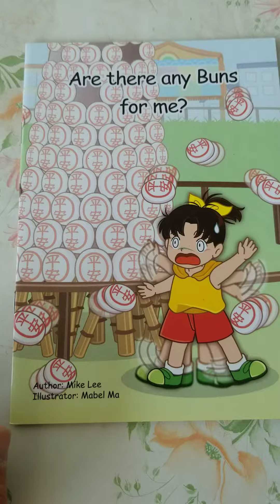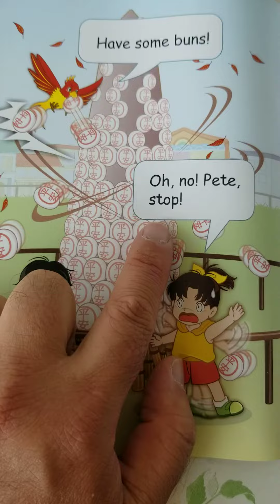P3 Space Town Reader "Are there any Buns for me?" (Unit 15 Week 3 Blue Level)